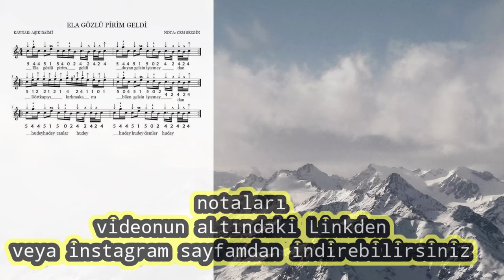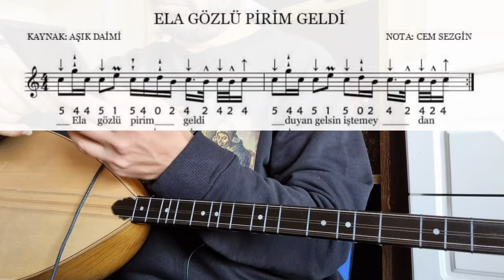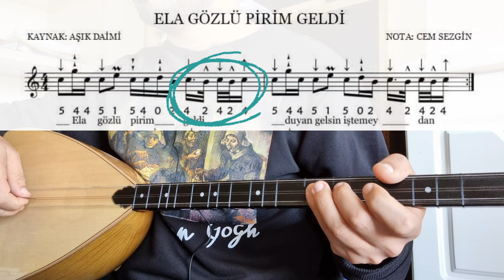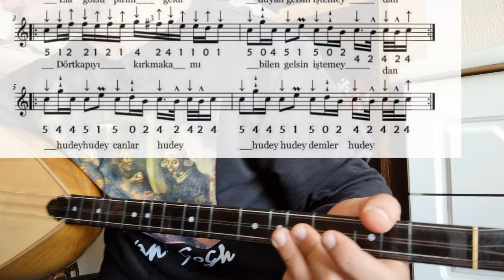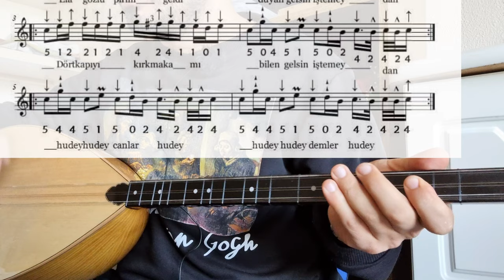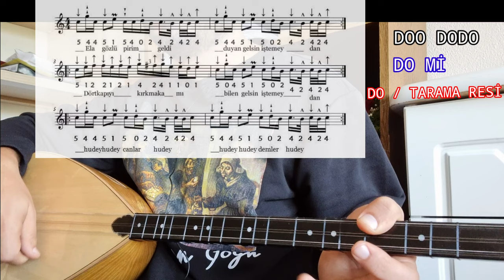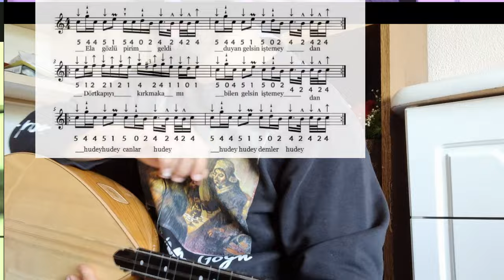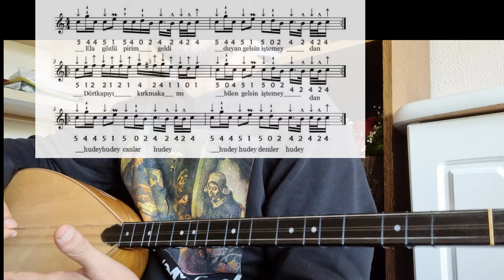ELA GÖZLÜ PIRIM GELDİ solfej Takmalı Tezene, Aşıklama Tavrı & metronom çalışması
türkü notalari

cemsezginsazkursu

notalar instagram sayfam

Elâ gözlü pirim geldi
Duyan gelsin işte meydan
Dört kapıyı kırk makamı
Bilen gelsin işte meydan
Hudey, hudey, demler hudey
Hudey, hudey canlar hudey
Ben pirimi hak bilirem
Yoluna kurban oluram
Dün doğdum bugün ölürem
Ölen gelsin işte meydan
Şâh hatayi der sırrını
Meydana koymuş serini
Nesimi gibi derisin
Yüzen gelsin işte meydan